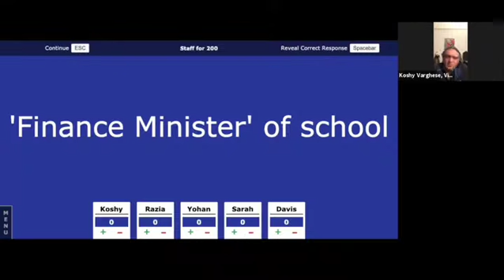OL Assembly - Promo 4 - Home for the Holidays!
Tune in for the OL  Assembly - Home for the Holidays! at 6:00pm IST on Saturday the 12th June, 2021 on YouTube and Facebook.